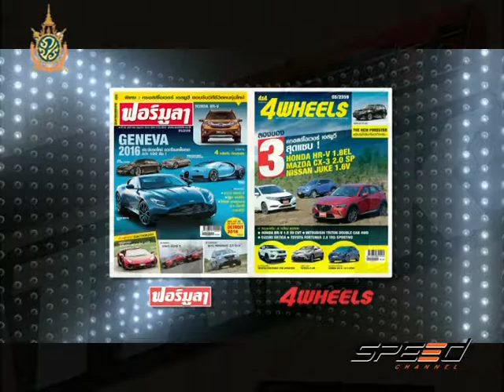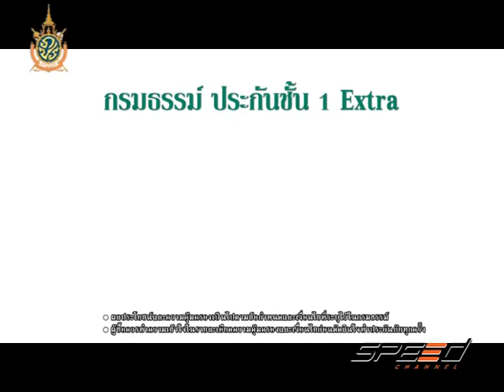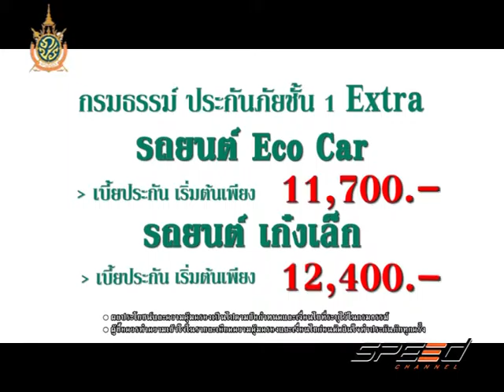Speed Talk OA 21 07 2016 (3/5)